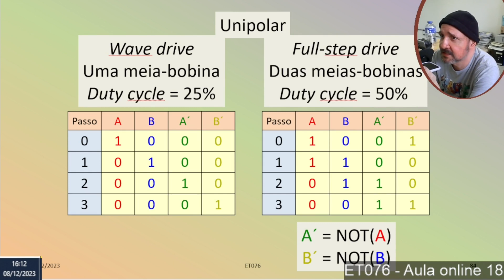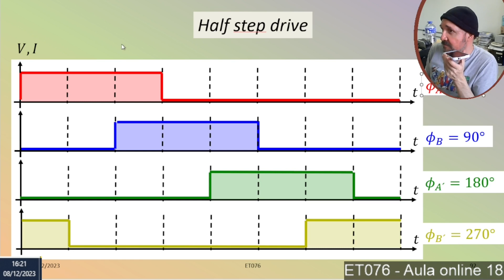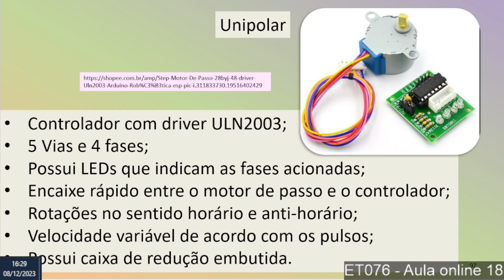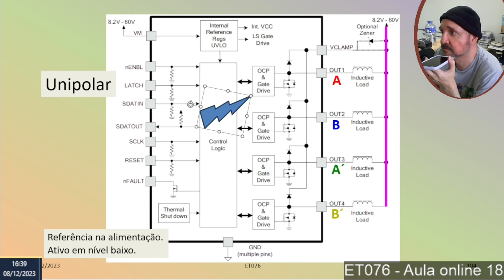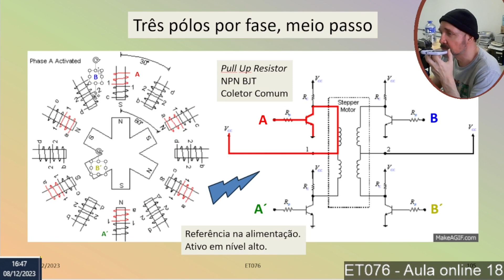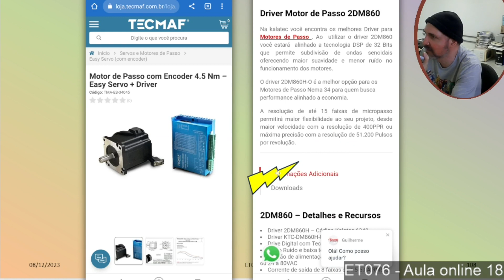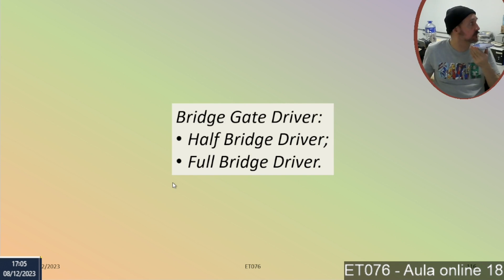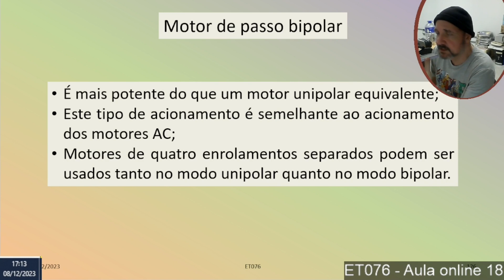Sistemas polifásicos - ET076 - Aula online 18 - 08/12/2023